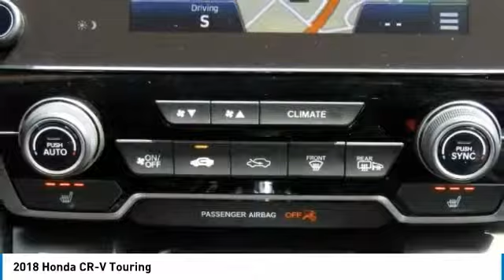2018 Honda CR-V York PA W181162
2018 Honda CR-V Touring

Apple Honda
1212 Loucks Rd

Lease for just $249 p/mo for 36 months. 12K miles per year, $2150 down plus 1st payment, tax, tag and fees. Subject to credit approval though AHFC. 2018 Honda CR-V Touring Diamond White AWD. 33/27 Highway/City MPG**